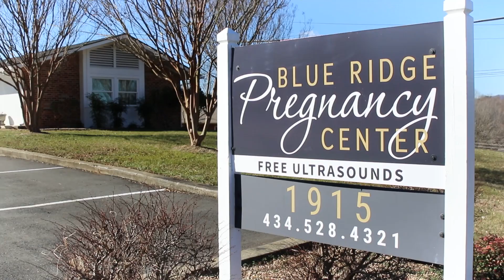Every Bottle Makes a Difference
The BRPC Baby Bottle Campaign is a simple way for people all over the area to support the mission of Blue Ridge Pregnancy Center one bottle at a time.